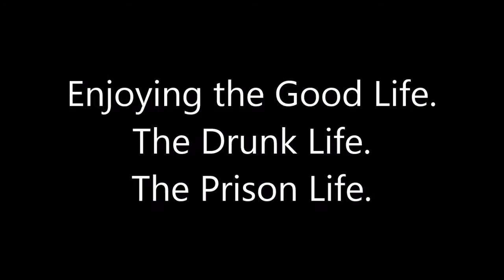Age of Wushu - Living the Good Life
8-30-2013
Server: Bluedragon
Was just in a guildvsguild pvp